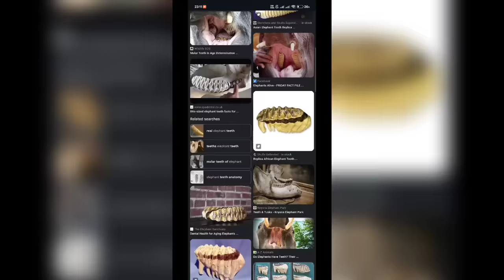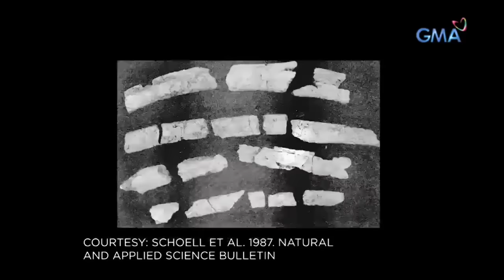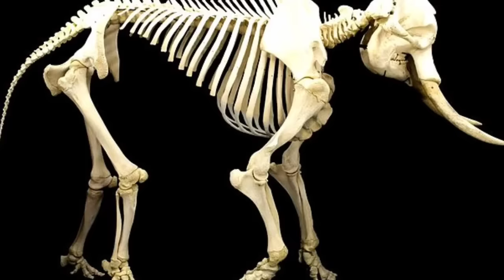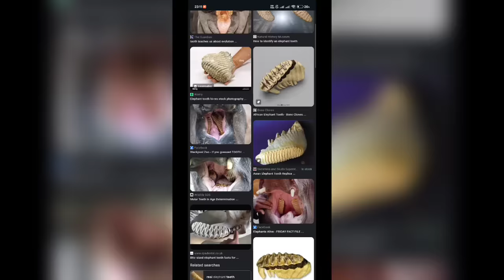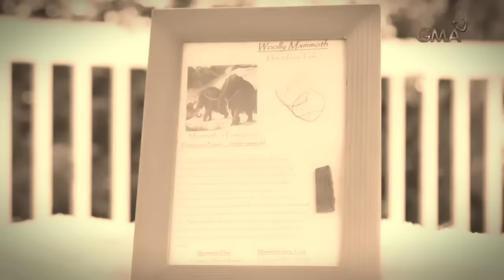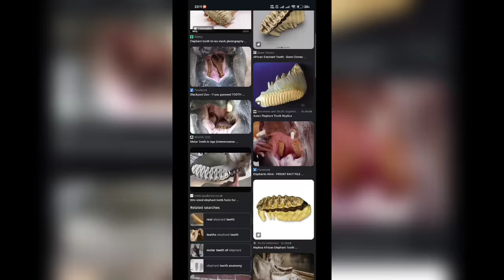Sinaunang ButoH? Pwede kayang mabenta? | Kapuso Mo, Jessica Soho • FEBRUARY 2024 parody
Courtesy:

Jessica Soho's Clips & Voiceover:
     - KMJS Team
Earth's Roration Vid:
     - Aryeh Nirenberg
A man who do research clip:
     - LuchoGD//
Elephant Clips/Footage:
      - A WILD Connection
      - Great Elephant Census
      - Cater Clips
Kalinga & Cagayan Image Map:
Fossils Clips:
     - point of Parallax
National Museum Clips:
     - dylan yap via YT

Hi guys, This is just a parody of my Favorite Sunday Show - Kapuso Mo, Jessica Soho